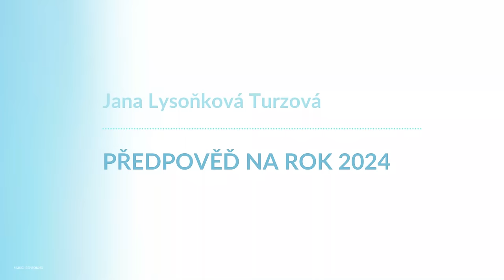Jana Lysoňková Turzová, Předpověď na rok 2024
Události z roku 2023, které nás posunují do roku 2024

00:00 - Úvod
03:18 - Vjemy
05:11 - Rok 2024
07:40 - Karel IV.
08:50 - Téma roku 2024
20:40 - Hmotný a duchovní svět
24:09 - Rady od Andělů
25:45 - Jak přiložit ruku k dílu?
28:40 - Živly
32:29 - Ochrana přírody
36:00 - Výjimečnost naší planety
37:37 - Okolní planety
40:47 - Vztahy
44:05 - Závěr

🕊💙 Moc děkujeme 💙🕊